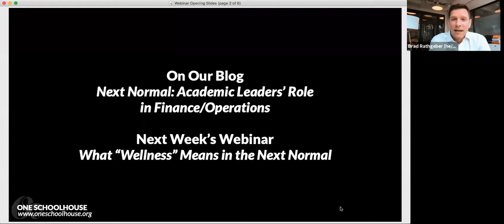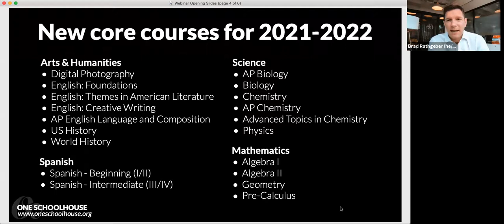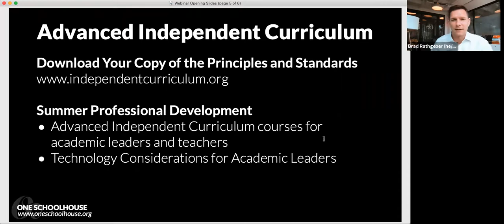Academic Leaders Webinar: Financial Considerations Post-COVID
For Academic Leaders Webinar on Wednesday, April 14, 2021, One Schoolhouse Head of School, Brad Rathgeber, was joined by our friend and colleague, Jeff Shields, President & CEO of the National Business Officers Association, for a conversation on: Academic Leaders' role in their schools finance and operations; the importance of collaboration between the academic and business departments; and, lessons learned from the COVID pandemic.

Found this webinar interesting? For more content like it, check out this video on Finances & Operations

The Innovation Library, full of blogs, webinars, and other resources offered by One Schoolhouse, has all the information you need to thrive as an academic leader.